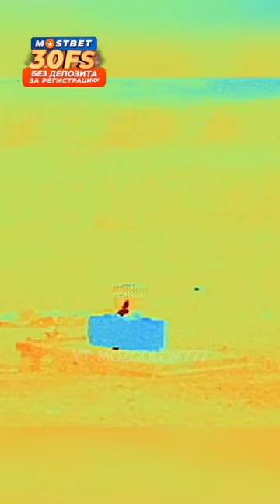Подожгли ведро термита на куске льда